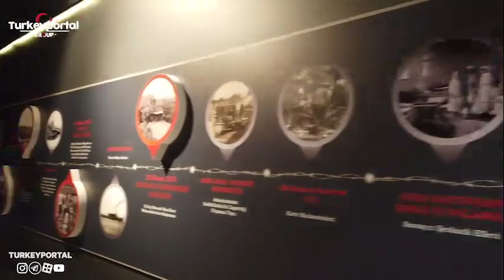🛑نظرات جذاب مردم دیگر کشورها در مورد ایران و مردم ایران ...